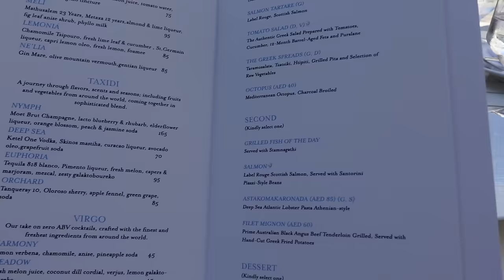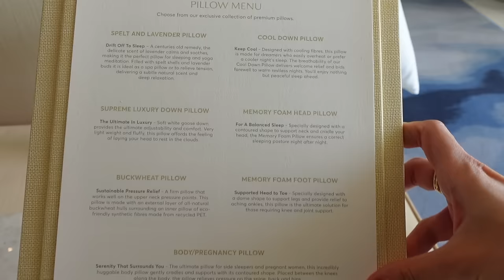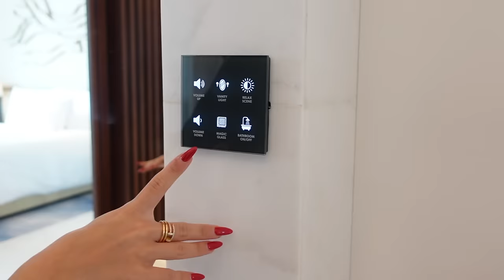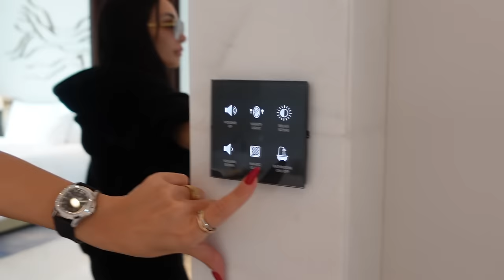Staying at the world's most expensive hotel | Atlantis The Royal Dubai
1. Cartier Diamond Love Bangle
2. Cartier Diamond Love Bangle (thin)
4. Cartier Diamond Love Ring
6. Cartier Diamond Nail Ring
7. Cartier Double Diamond Nail Ring:
11. Van Cleef Perlee Clover Bangle
12. Van Cleef Alhambra bracelets
13. Van Cleef Alhambra necklace
16. Bvlgari Serpenti Viper Bangle
18. Pear Shaped Pendant necklace (Similar)